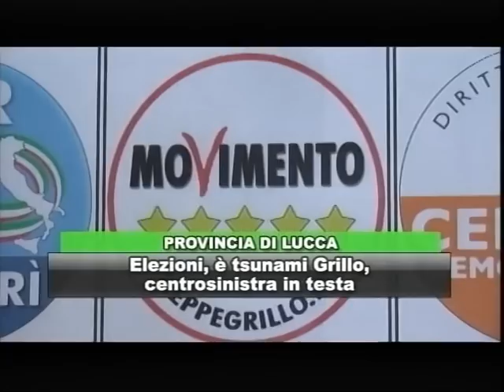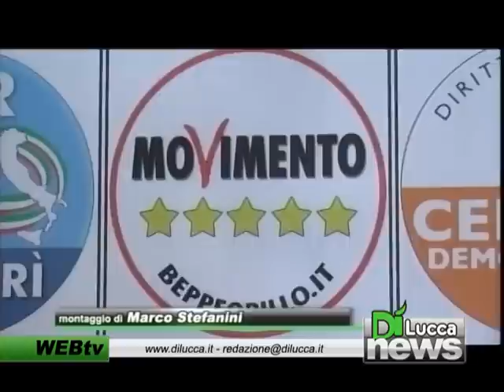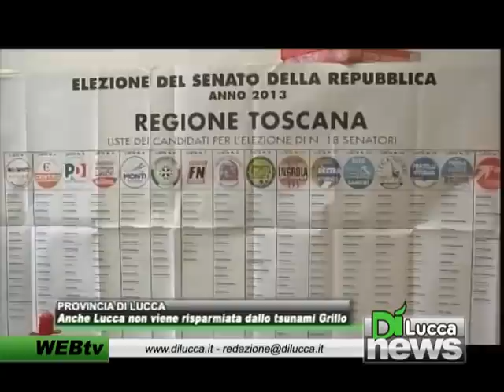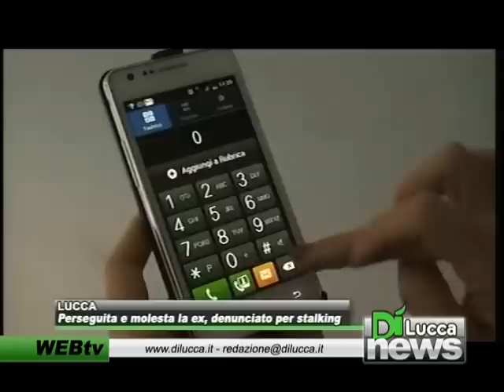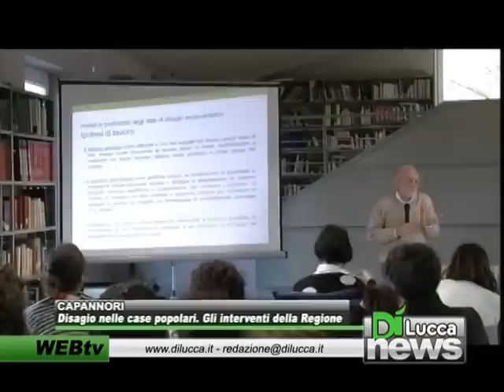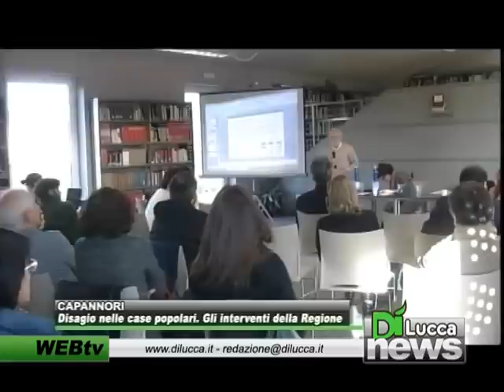Dì News - Ed. Sera - 26 febbraio 2013